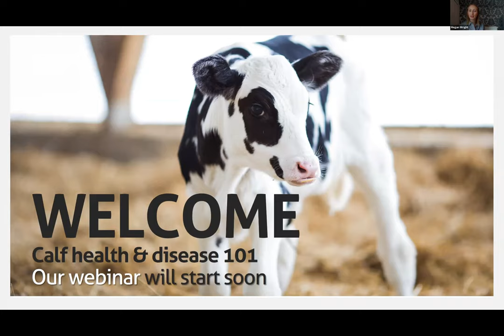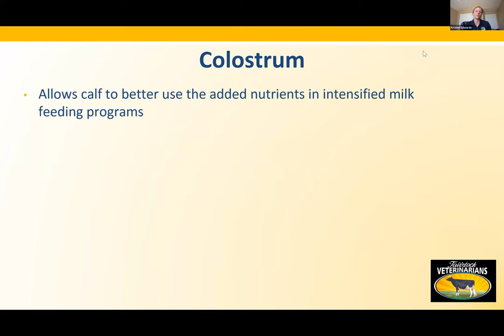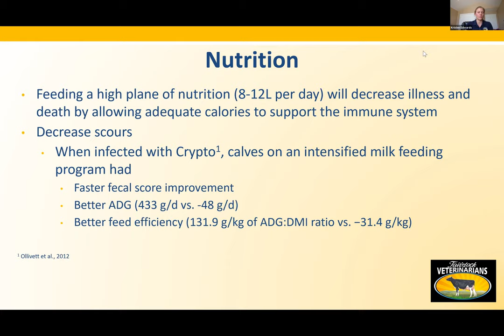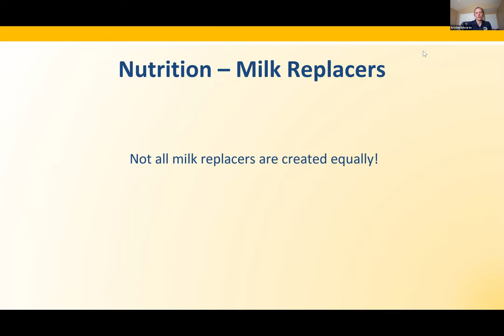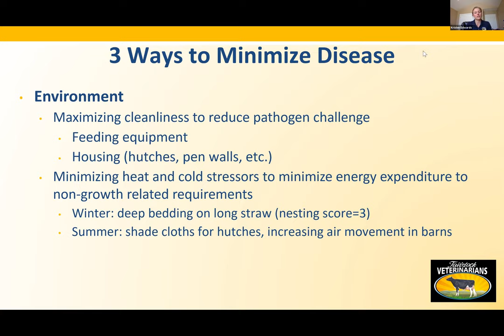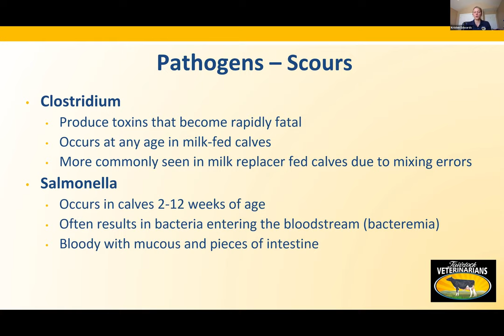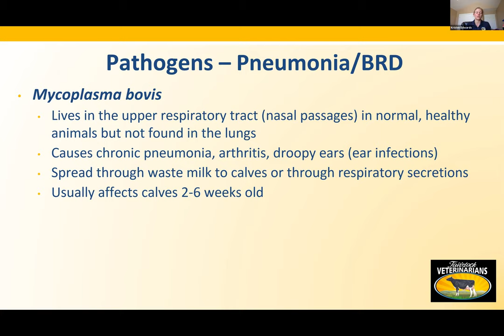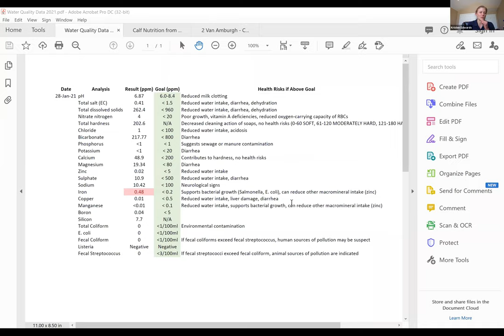Calf health & disease 101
Dr. Kristen Edwards from Tavistock Veterinary Services joins Grober Nutrition to discuss calf health and disease. Dr. Edwards takes us through the three pillars of minimizing disease: colostrum, nutrition and environment, and talks to us about some of the most common calf health issues.